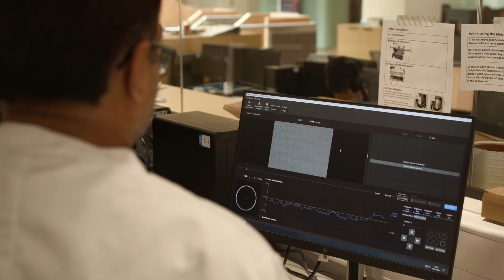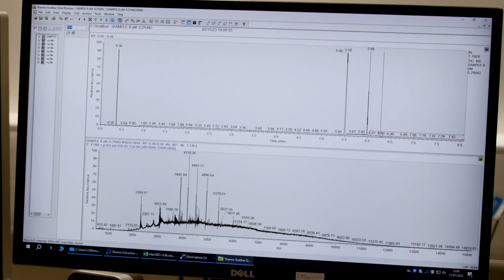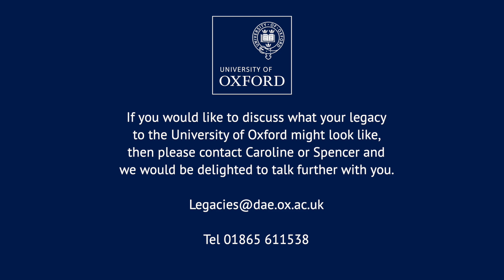The legacy of women in science at Oxford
Professor Dame Carol Robinson, Director of the Kavli Institute for Nanoscience Discovery, sits down with alumna Janet Langdon to discuss the legacy of women in science at Oxford.

Professor Robinson shares insights from her journey to become the first female full Professor of Chemistry at Oxford, while Janet explains what life was like as one of only a few women chemists at the University in the 1950s. Janet also describes the lifelong inspiration she has taken from her cousin Rosalind Franklin (1920-58), a chemist whose contributions to the discovery of the structure of DNA were largely unrecognised during her lifetime.